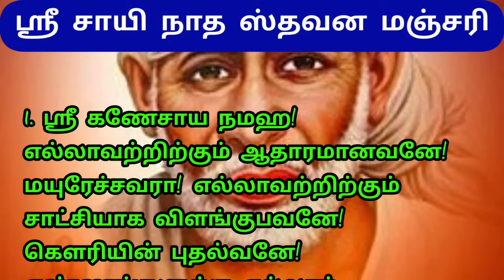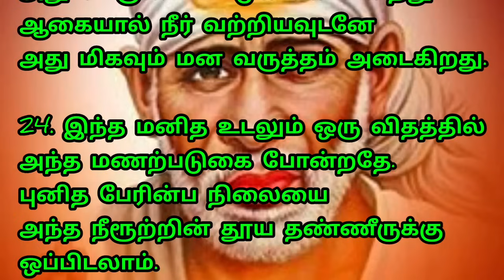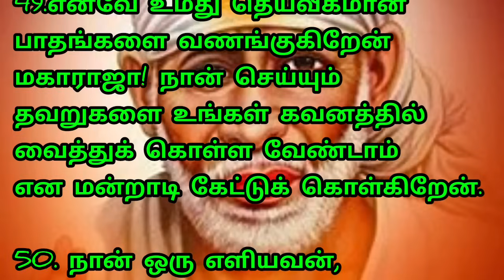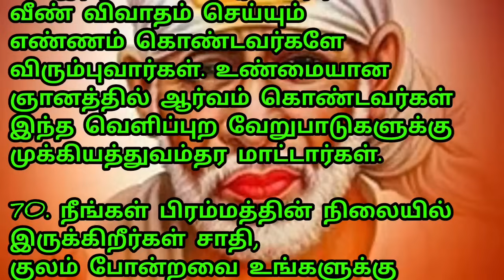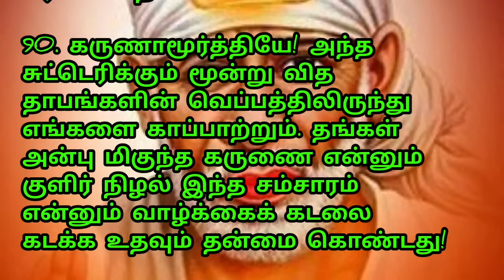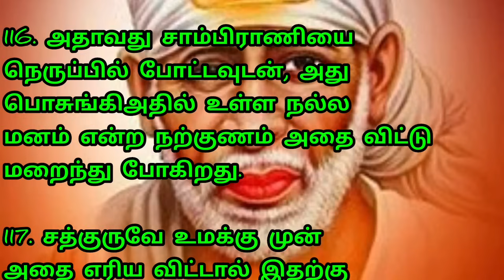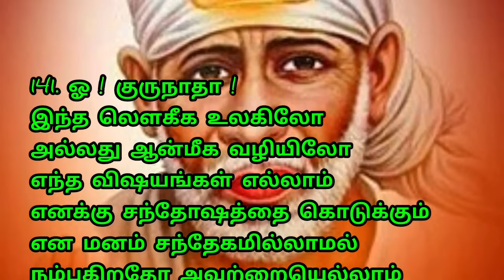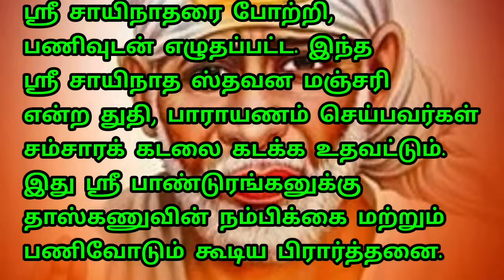Day 36 - தொடர் பாராயணம் ஸ்ரீ சாயி நாத ஸ்தவன மஞ்சரி / Sai Motivation Shirdi Sai Baba Stavana Manjari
நல்லதை நினைப்போம் நல்லதே நடக்கும்...

Think good, good things will happen...